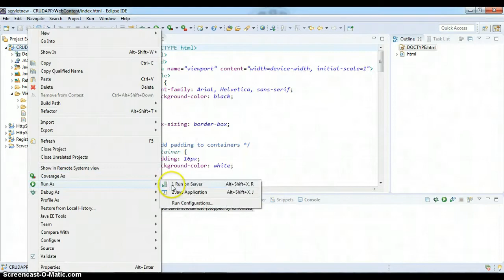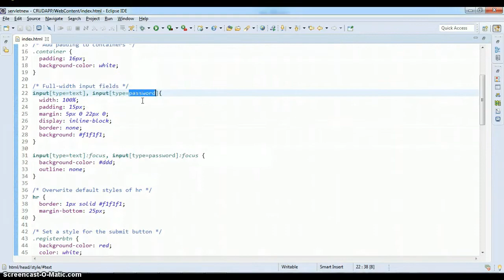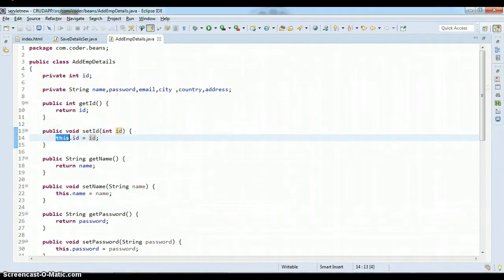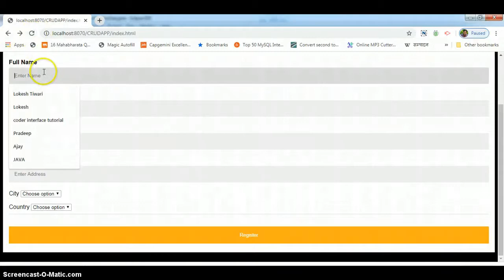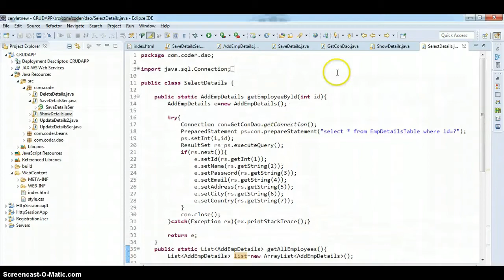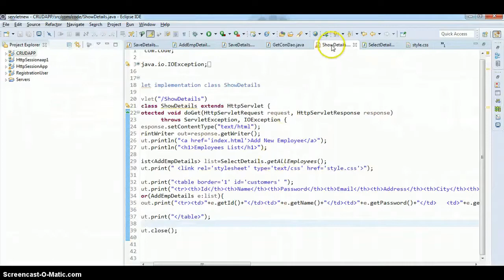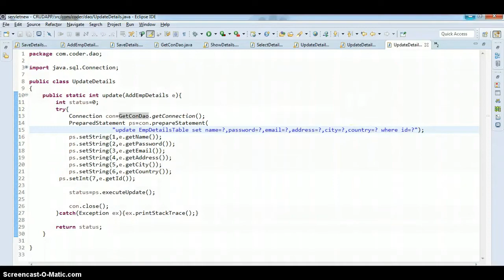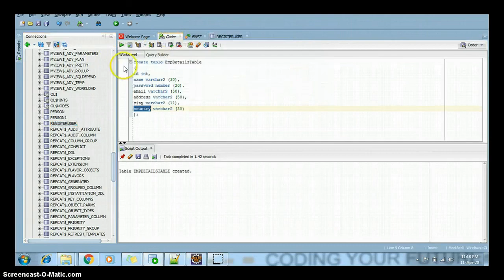CRUD Operation (Create,Read,Update,Delete) in Servlet in Hindi | Servlet Tutorials in Hindi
CRUD Operation(Create,Read,Update,Delete) in Servlet in Hindi-#1 | Servlet Tutorials in Hindi #19
Login | Registration and Login Example in Servlet In Hindi-2 | Servlet Tutorials in Hindi #18
Registration and Login Example in Servlet In Hindi | Servlet Tutorials in Hindi #17
Live Example of HttpSession in Hindi-2 | Session Management Hindi | Servlet Tutorials in Hindi #16
Live Example of HttpSession in Hindi | Session Management Hindi | Servlet Tutorials in Hindi #15
Methods of HttpSession Hindi | Session Management in Servlet Hindi | Servlet Tutorials in Hindi #14
HttpSession in Servlet  Hindi | Session Management in Servlet Hindi | Servlet Tutorials in Hindi #13
Cookies in Servlet Hindi | How to Set and Read Cookie in Servlet  | Servlet Tutorial in Hindi | #11
Session Management in servlet Hindi | Servlet Tutorial in Hindi | #10
sendRedirect() in Servlet in Hindi | Servlet Tutorial in Hindi | #9
RequestDispatcher in Servlet in Hindi |  Servlet Tutorial in Hindi | #8
Calculator in Servlet | deployment descriptor (web.xml) | Servlet Tutorial in Hindi | #7
Request and Response in Servlet | deployment descriptor (web.xml) | Servlet Tutorial in Hindi | #6
Servlet Tutorial in Hindi.
Servlet Tutorial in Hindi using by eclipse.
First Program in Servlet | Apache Tomcat Server Setup in Servlet in Hindi  | Servlet Tutorials in Hindi | #5
What is servlet in Hindi  | Servlet Hierarchy | Servlet Tutorials in Hindi | #3

In Spring MVC DispatcherServlet play a very important role. DispatcherServlet is a class that receives the incoming http request and maps it to the right resource such as controllers, models, and views and send the appropriate responses.

? Our Online Training Features:
1.Training with Real-Time Experts
2.Industry Specific Scenario’s
3.Flexible Timings
4.Soft Copy of Material
5. Share Videos of each and every session.